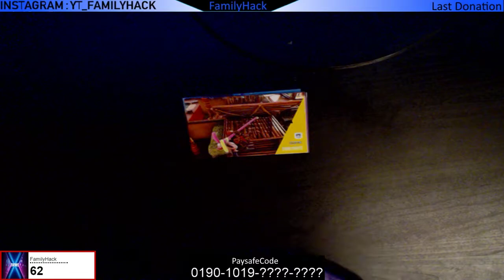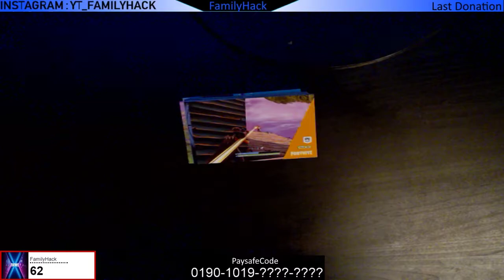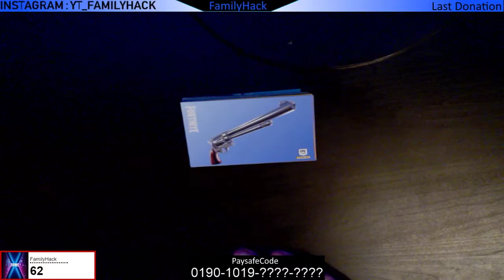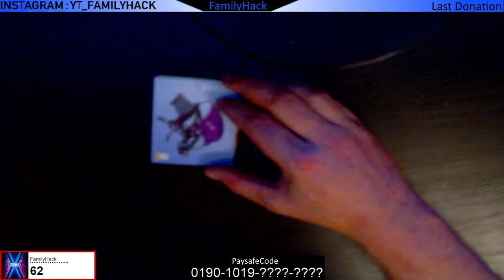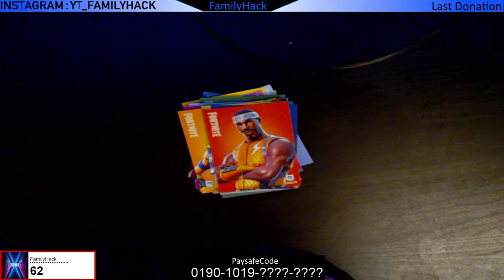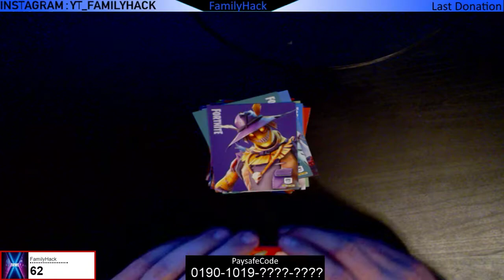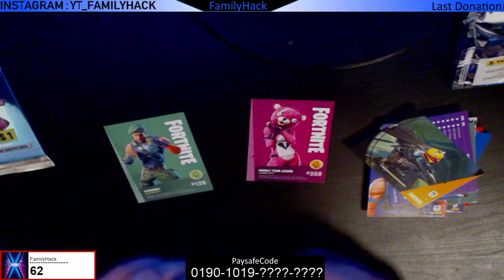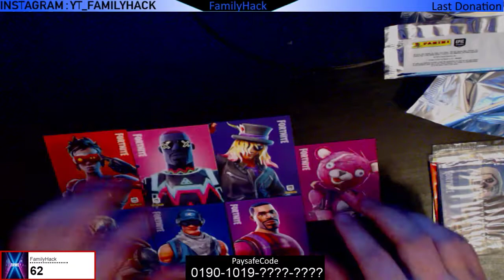Fortnite - Meine Trading Cards mit HOLO und Pack Opening mit Legendary aus Booster Packs